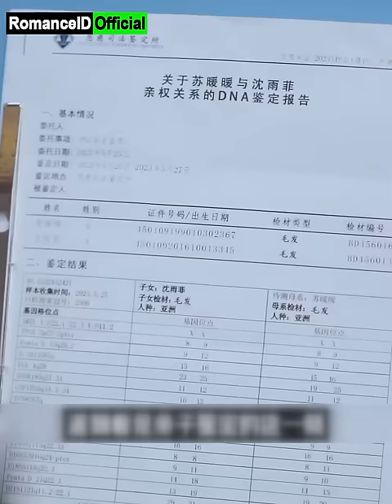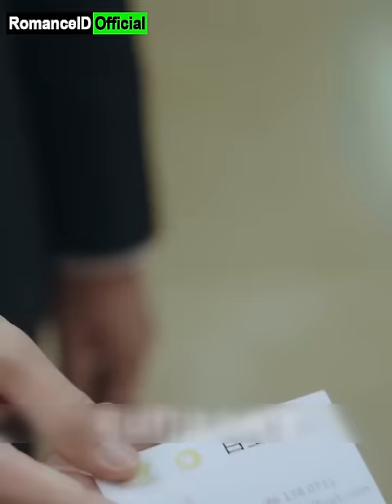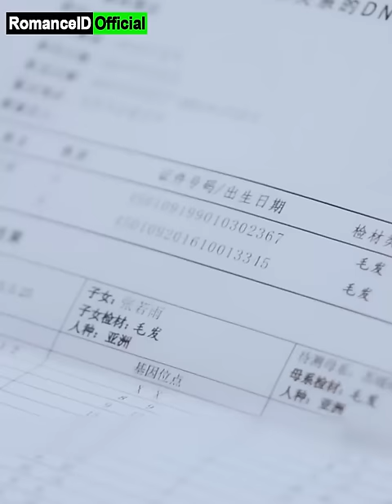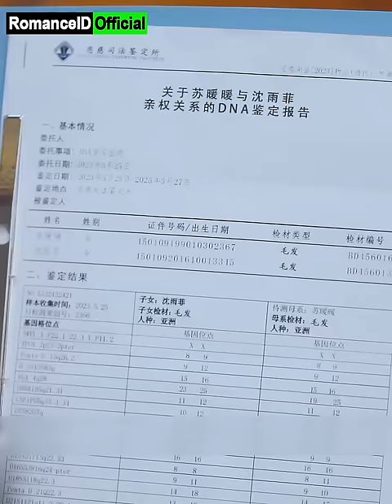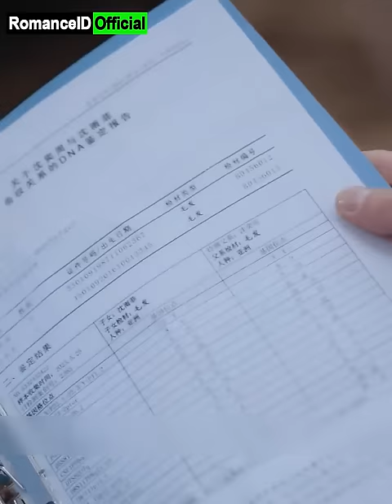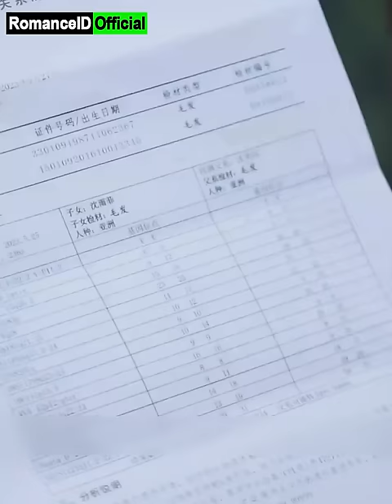CEO Habiskan 500 Juta untuk Baby Sitter, Terkejut Mengetahui Ia Ibu Kandung Putrinya